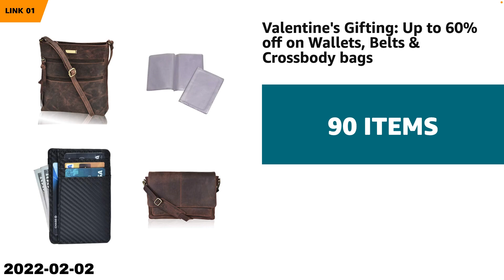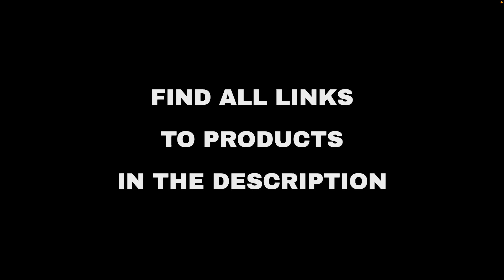Top 10 "Beauty and Fashion" deals on Amazon, today (2022-02-02)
⚠️ ATTENTION!
3. "Today" means 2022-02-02. Out of the day?

🔗 04 - Save on Watches from Anne Klein, Invict...
🔗 06 - VICHYIE Women Tank Tops Summer Sleevele...
🔗 07 - DUOYANGJIASHA Women's Comfortable Leath...
🔗 08 - Moissanite Stud Earrings Lab Created Di...
🔗 09 - MEROKEETY Women's Sleeveless Lace Flora...
🔗 10 - Lacozy Women's Off Shoulder Long Sleeve...